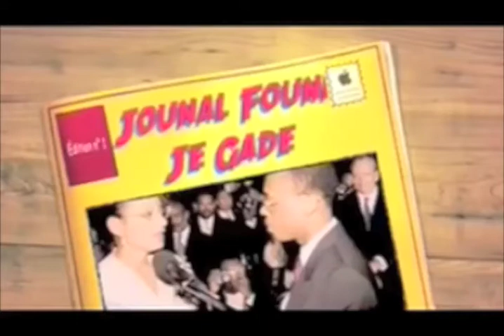Konferanse Depres FOPARK, MOPOD Pou lanse Manifestasyon 14 Mai 2014